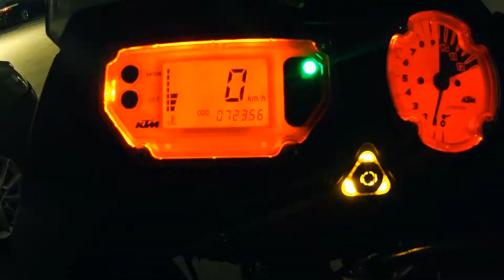KRA - Pierwszy Śnieg "Miasto"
W końcu zima zawitała i do nas. Cieszmy się póki jest. One tak szybko odchodzą :)